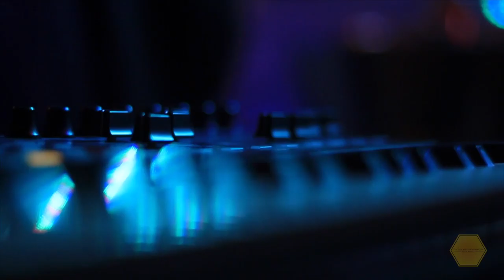The BeeHive BandWagon ~ Write Minded = Daze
A music video showcasing Fort Collins, Co. talent, check it out.

The BeeHive BandWagon does Music Videos
We help you create, wherever the The BeeHive BandWagon may roam.
check out this incredible group of talented musicians, film makers, and sound artist collaborating in the back of Hodi's Half Note.

Artist: Write Minded
Song: Daze
Live Sound: Andrew Waltman
Mastering: Eric Von
Video: Kelso Kubat
Stage: The BeeHive BandWagon & Hodi's Half Note
SOCIAL MEDIA LINKS
or I will hunt you down...which means I'll be continuously following you.